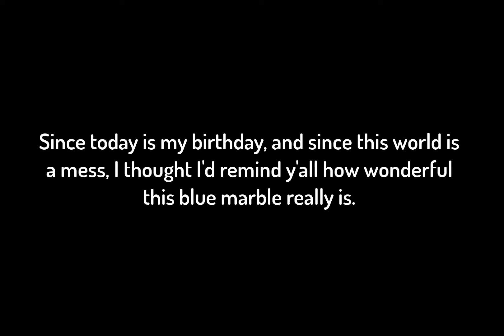Wonderful World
I tend to sing this every time I go to a karaoke place. Thanks, Mom, for suggesting this.